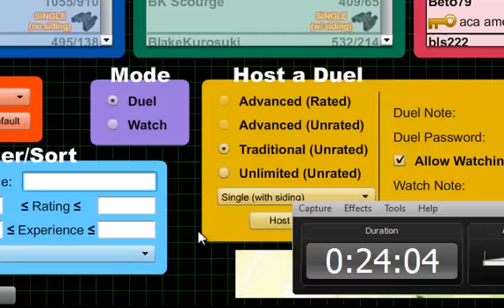dueling network part 8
again me and shadow vs each other but i think  lost again -.-